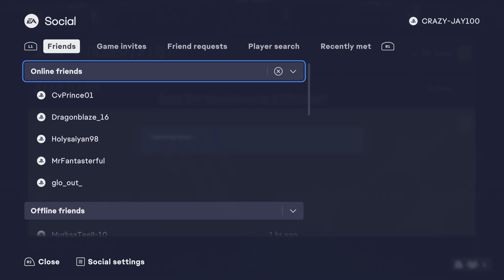LALIGA TOTS RANK 5 FUT CHAMPS REWARDS